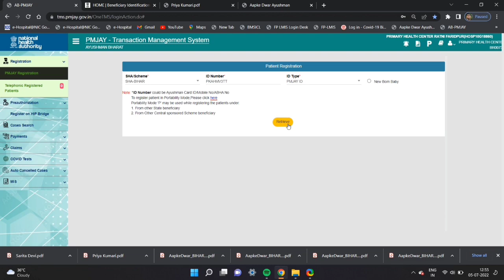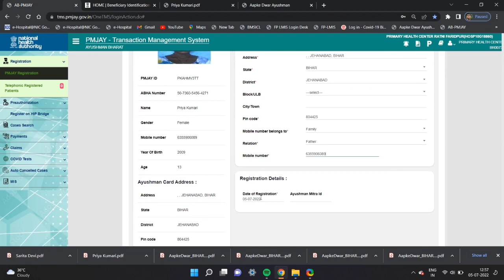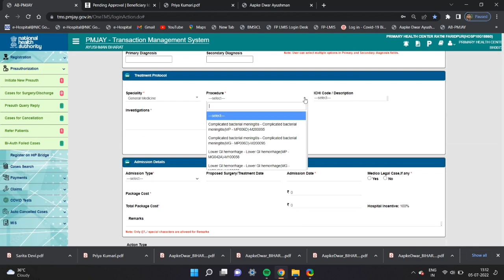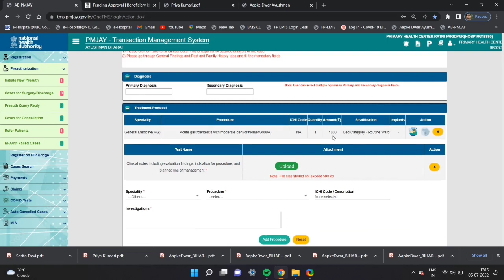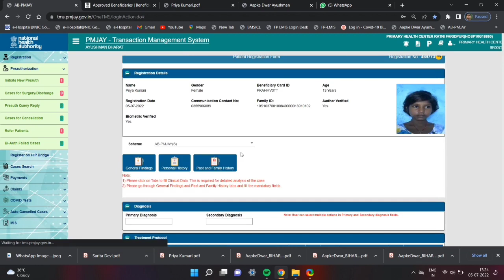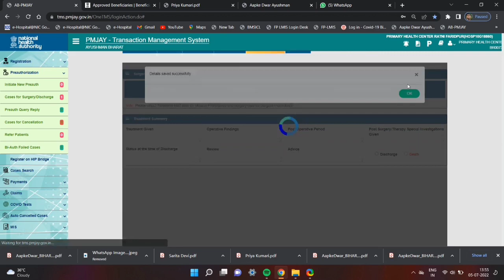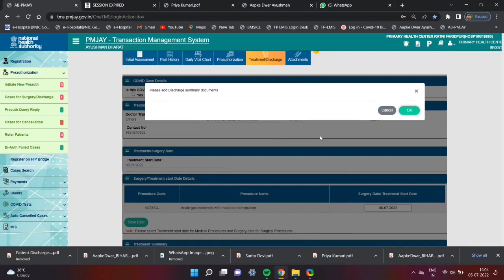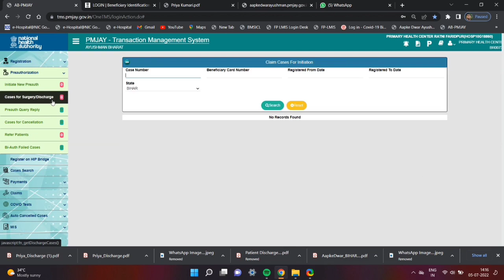TMS#13 : How to book gastroenteritis package l पेट दर्द/गैस पैकेज कैसे बुक करें। Studycab...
Diffenrent links of Ayushman Bharat links : -

# TMS#12 : Gastroenteritis package

# TMS#11 : Health Benefits package

# TMS#10 : Claim Settlement ll आयुष्मान भारत के तहत दावा निपटान

# TMS#09: Claim query ll आयुष्मान भारत के तहत दावा प्रश्न.

# TMS#08: Claim submission under Ayushman Bharat.

# TMS#07: Patient discharge under Ayushman Bharat

# TMS#06: Preauth Query under Ayushman Bharat.

# TMS#05: Preauth cancellation under Ayushman Bharat

# TMS#04: How to do preauth under Ayushman Bharat

# TMS#03:Registration cancellation Ayushman Bharat

# TMS#02:Patient Registration under Ayushman Bharat.

# TMS#01 : Dashboard and features

 # Migrated Arogya Mitra login BIS 2.0

 # How to make Ayushman card BIS 2.0

 # How to download Ayushman card BIS 2.0

# How to search beneficiary vill/city wise BIS 2.0

# Mantra biometric updates for window 10 ll मंत्रा बायोमेट्रिक अपडेट window 10 :-

# Links for mantra biometric software :-

# Ayushman Bharat ,Bihar

     * State team, Ayushman Bharat, Bihar :-

     * District team, Ayushman Bharat, Bihar :-